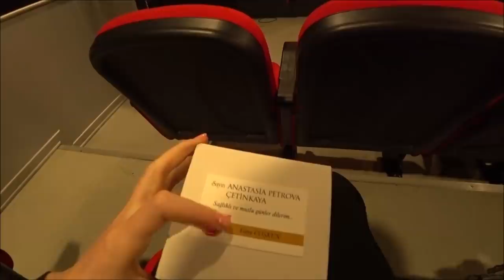Турция: Аланья в декабре. Пляж Клеопатры. Культурная жизнь. Получение награды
В декабре погода в Аланье стоит непредсказуемая. Один день светит солнце, 2 дня идет проливной дождь. Чтобы узнать точнее прогноз погоды, кликайте по ссылкам ниже.